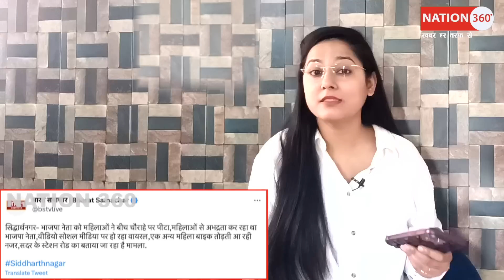महिलाओं ने बीच चौराहे BJP नेता को चप्पलो से मारा! PM Modi | Amit Shah | CM Yogi | LIVE